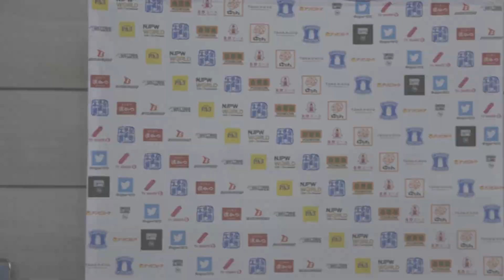World Tag League is a marathon for TenKoji!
Match 1 : Satoshi Kojima & Hiroyoshi Tenzan vs. Karl Fredericks & Hirooki Goto